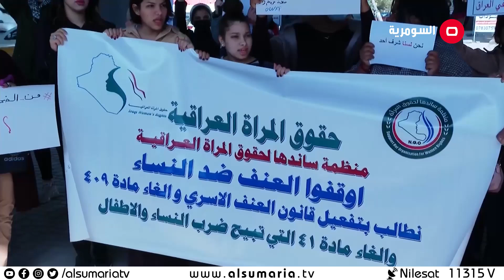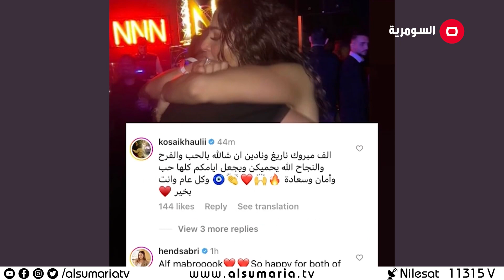حقوق المرأة تأخذ ام تعطى - Morning Live - الحلقة ٢٢٥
مواضيع حلقة اليوم:
جرائم الشرف تزداد واخرها طيبة علي الضحية مع المحامي علي الجريصي
حقوق المرأة تأخذ ام تعطى مع الناشطة في منظمة حرية المرأة روزة الحميد
كيف اكتشاف و استثمار مواهب الاطفال من الصغر مع هيثم عبود - تربوي وباحث اجتماعي

يعرض من الأحد إلى الخميس 12:00 ظهرًا

  Morning Liveبرنامج صباحي اجتماعي يطلّ على مشاهدي السومرية عبر شاشتها التي تبثّ التنوع والمواضيع الغنية وتواكب أهم الأحداث والفعاليات التي تحدث يومياً في المجتمع العراقي.
  Morning liveمجلة صباحية فيها مزيج من المواضيع الإجتماعية والخدمية والإقتصادية والصحية كما ستسلط الضوء على النشاطات التي تهم المواطن.
يطرح البرنامج أبرز القضايا الساخنة لمناقشتها خلال فقراته، وكذلك الأحداث الآنية في حال حصولها، كما يحلّ فيه ضيوفٌ وأشخاص متخصصين في الشؤون كافة ومن مختلف الميادين.
الهدف من البرنامج تقديم "صبحية" ممتعة للمشاهد العراقي وتسليط الضوء على كل ما قد يهمه أو يعنيه.
من تقديم أنغام القرغولي، جمانة محمد، بلسم حسين، نور الجميلي إلى جانب طيبة عامر مقدمة فقرة تريند